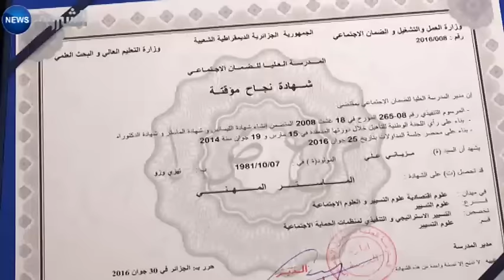تخرّج الدفعة الأولى من المدرسة العليا للضّمان الإجتماعي